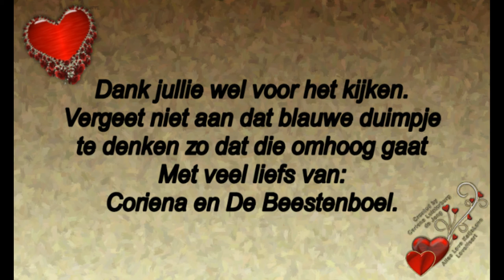Maandag 26 augustus een angstige dag #550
Megapixels: 16 megapixel
Optische zoom: 12x
Beeldsensorformaat: 1/2.33 inch
Beeldstabilisator:  Ja
Digitale zoom: 4x

Samsung Galaxy S5:
Resolutie 720x1280